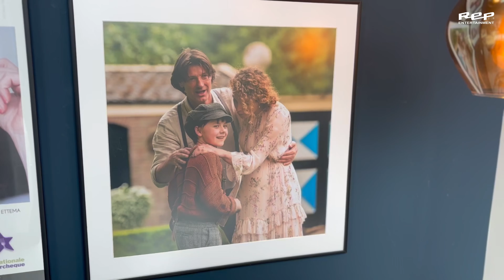Aftermovie Kruimeltje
Te zien op 2 NOV in De Lawei